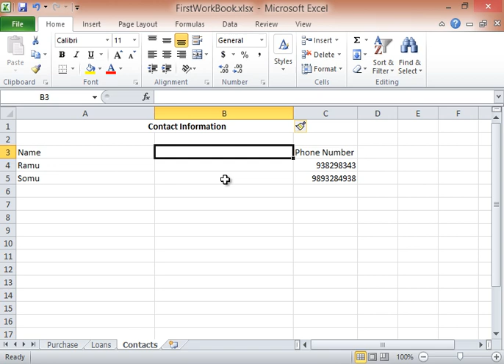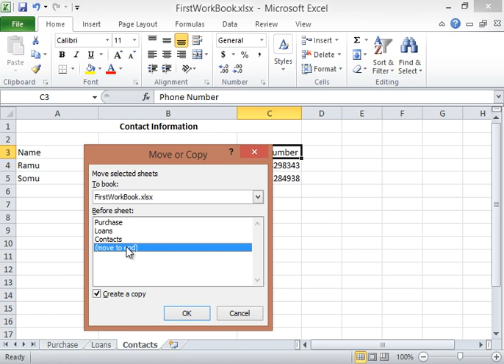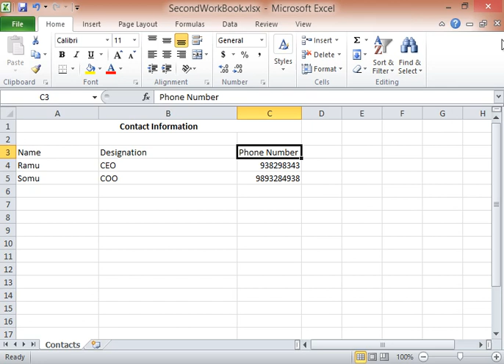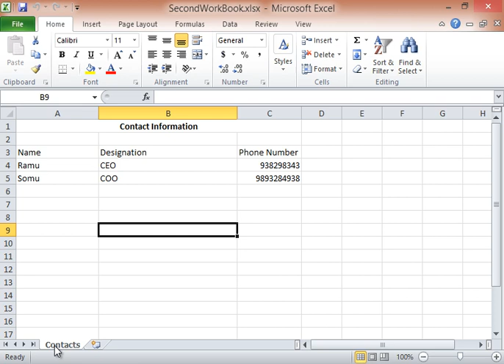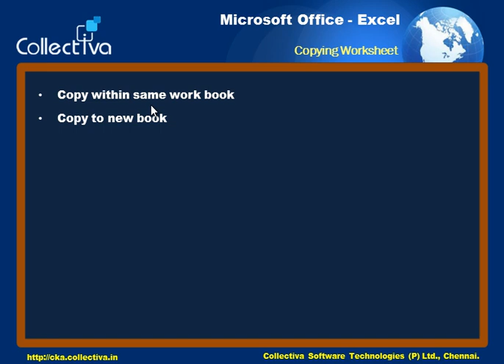05 Copying Worksheet